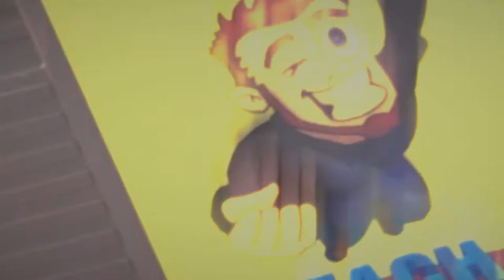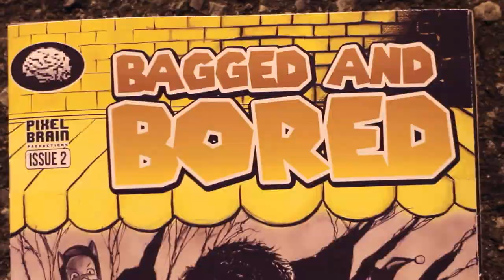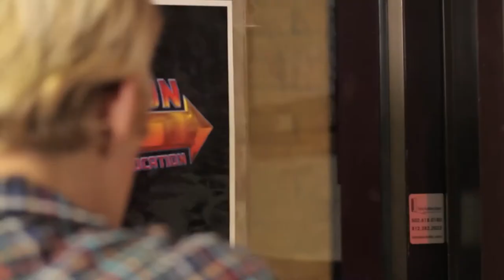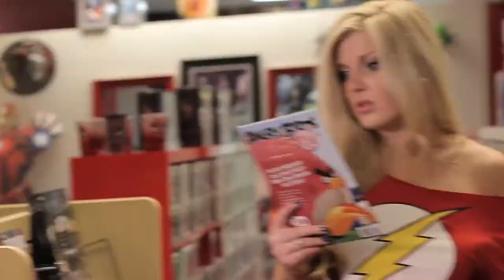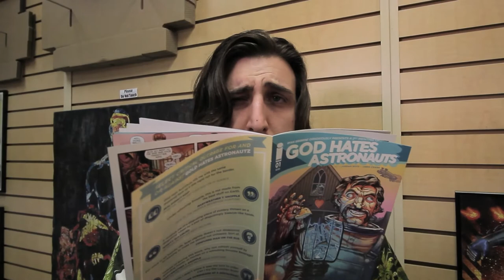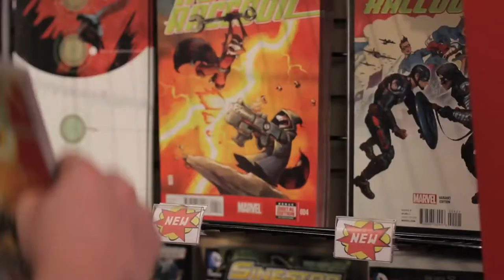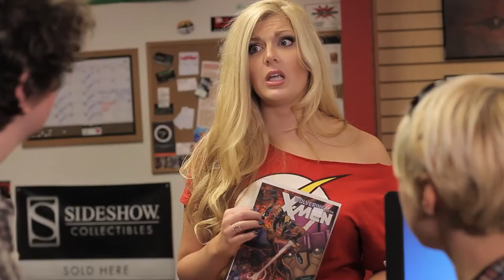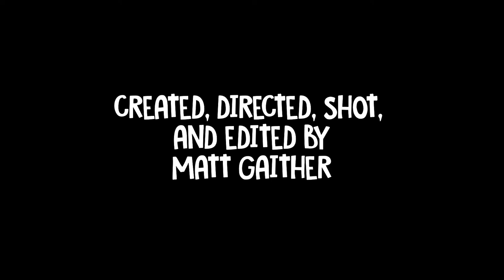Bagged And Bored - Episode 2: New Comic Book Day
As the Destination staff prepares for another new comic book day, a ghost from Kent's past continues to haunt him, and someone. or something lurks in the shadows.

We are Pixel Brain.